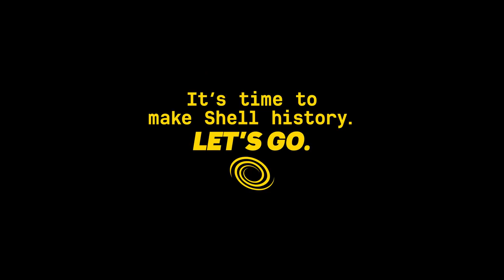Historic day: "you are witnessing the last ever Shell AGM!”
📺 Watch now! Shell Must Fall declaration 🎙 at Shell general meeting stunned the shareholders — but their aggression 🤬 backfired spectacularly when a bold, brave ally spoke truth to power ✊ bonus: board of directors 🤑 weren't pleased by the final question!

🔺follow the campaign on @shellmustfall on Tw & Ig!